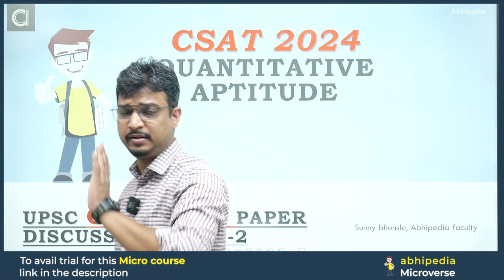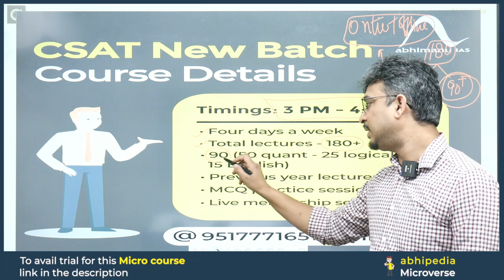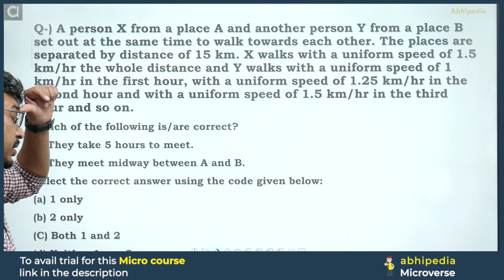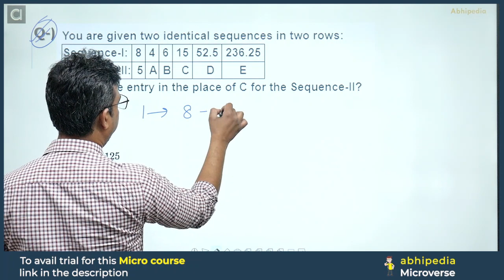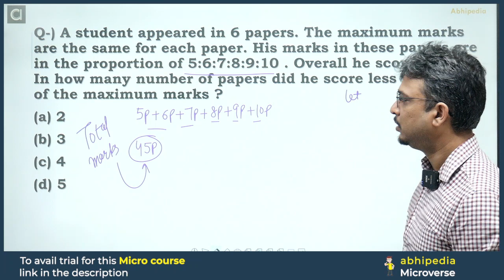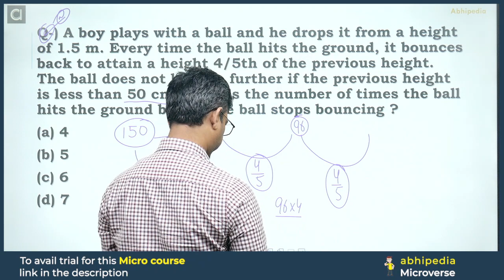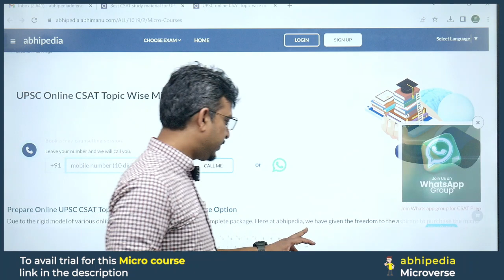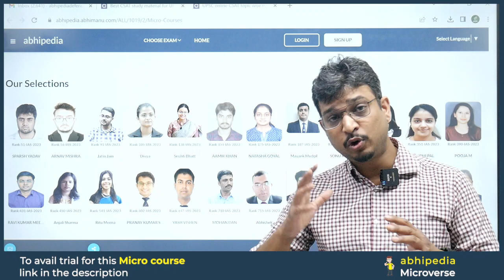UPSC CSAT Exam 2024 | Exam Discussion with Detailed Solution CSAT 2021 | Part 2 I abhimanu IAS